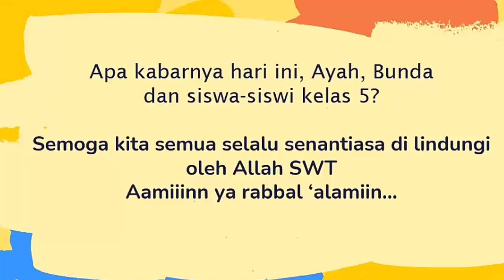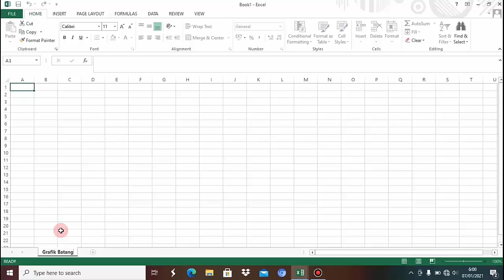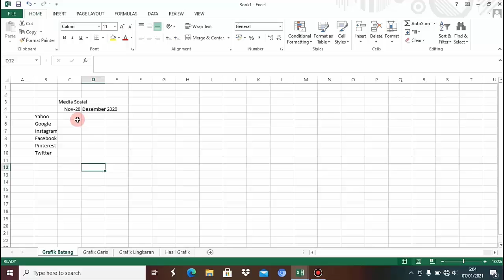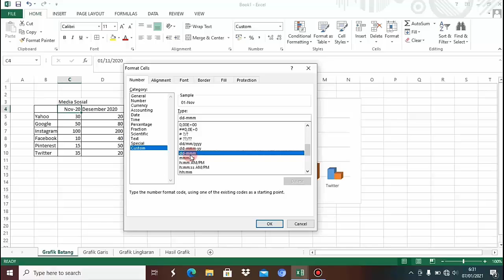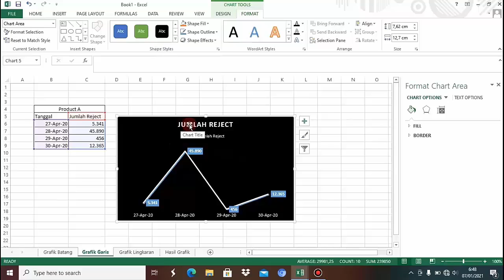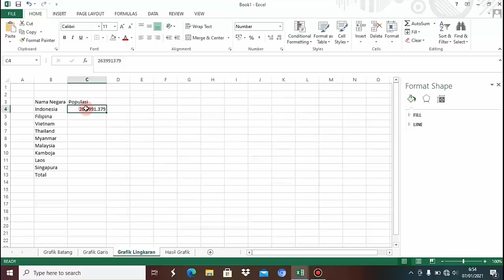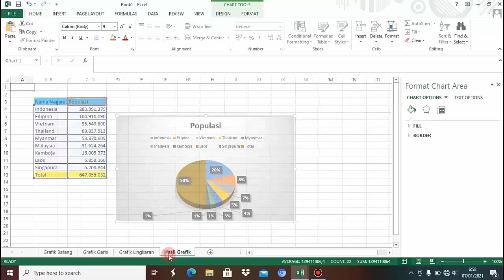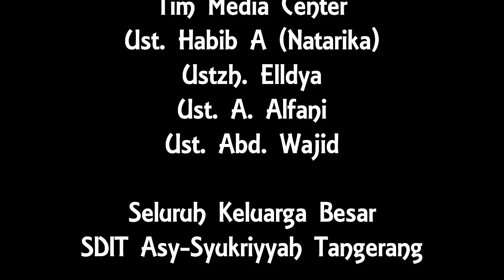Membuat Grafik pada Microsoft Excel - Kelas 5 SDIT Asy-Syukriyyah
Membuat Grafik pada Microsoft Excel - Kelas 5 SDIT Asy-Syukriyyah Tangerang

Pemateri :
Ustadzah Elldya

SDIT Asy-Syukriyyah